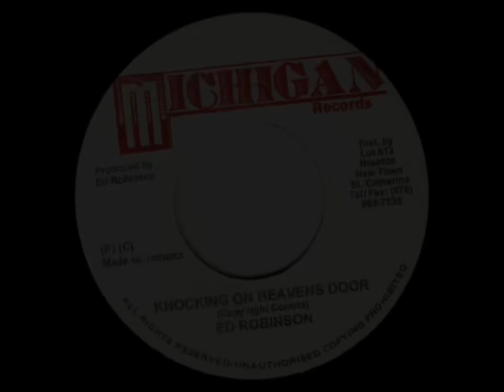Ed Robinson - Knocking On Heavens Door (Michigan Records 1991)